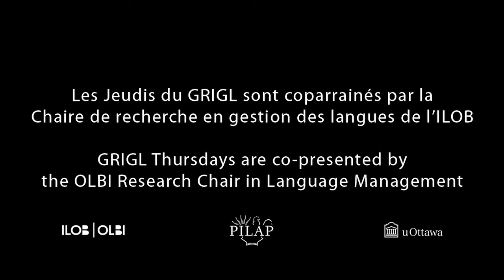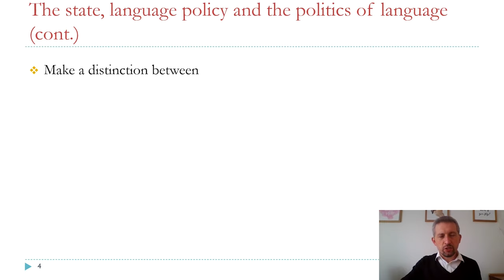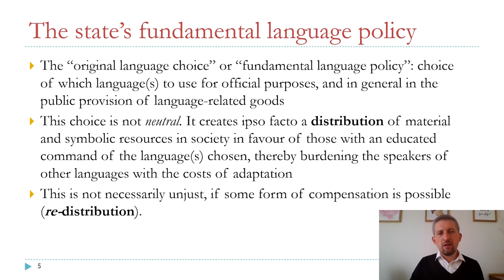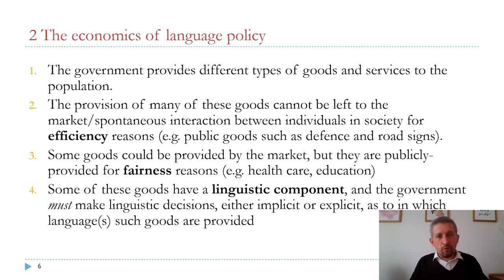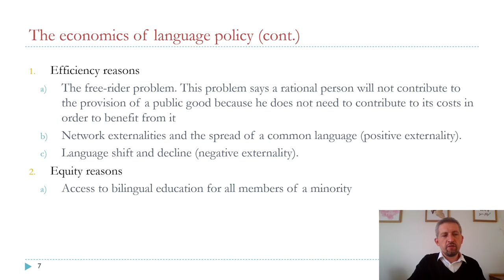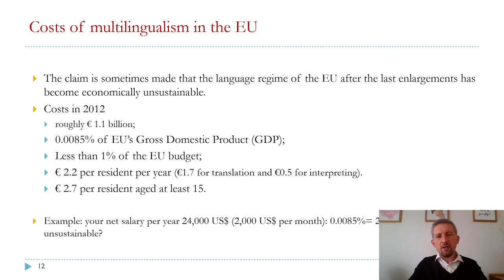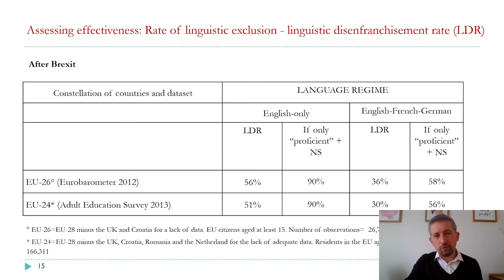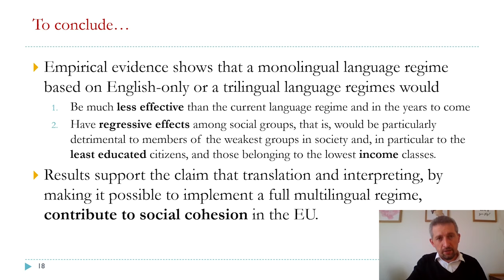Masterclass With Michele Gazzola - The Politics & Policy of Multilingualism in the EU After Brexit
La classe de maître de Michele Gazzola « Les politiques du multilinguisme dans l'Union européenne après le Brexit » présentée dans le cadre des Jeudis du GRIGL.
Michele Gazzola's masterclass "The Politics & Policy of Multilingualism in the European Union After Brexit" presented as part of GRIGL Thursdays.